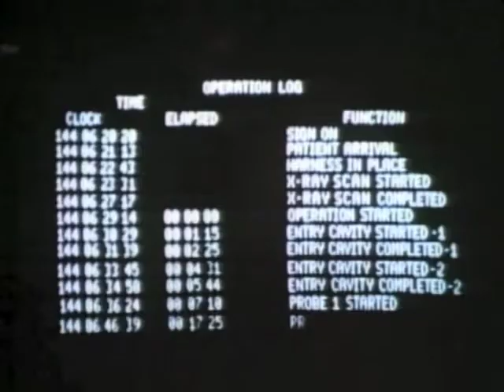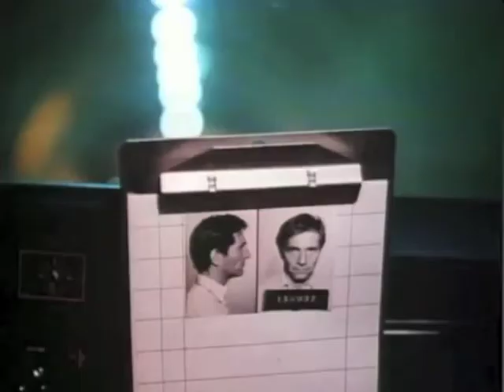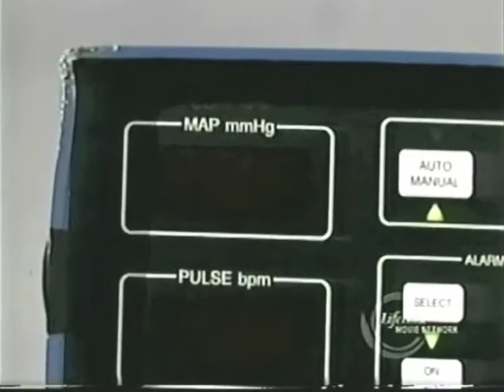Mad Science Minutes, Ep. 1, Part 2—"Who is Julia?"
First episode, part 2—an examination of the practice of brain transplants, as seen in..."Lifetime movies."